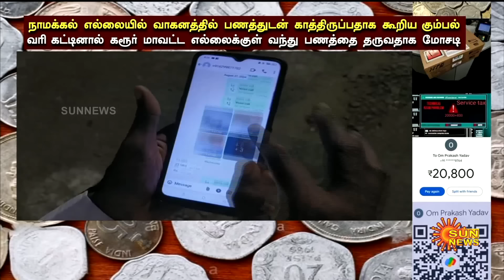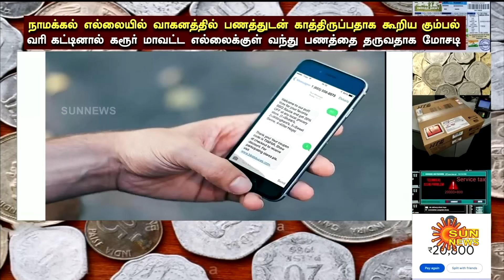Karur | Old coins | Fraud | FIR | Online Money | Kolkata Old Coin Company | Sun News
பழைய நாணயங்களை வைத்து நடந்த புதிய வகை மோசடி.. பாதிக்கப்பட்டவர் பரபரப்பு பேட்டி